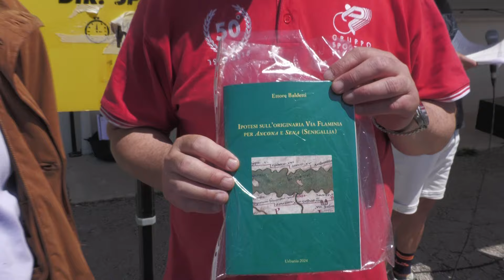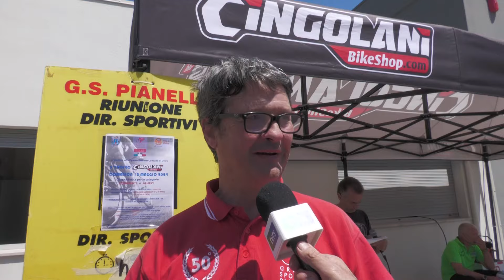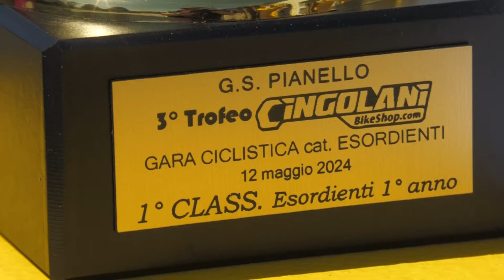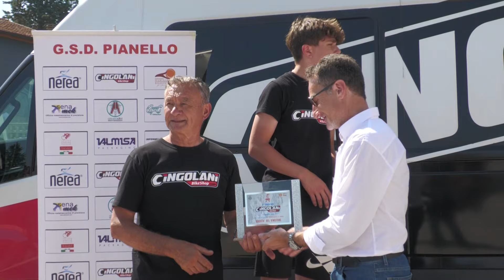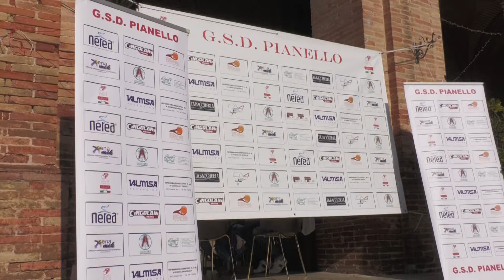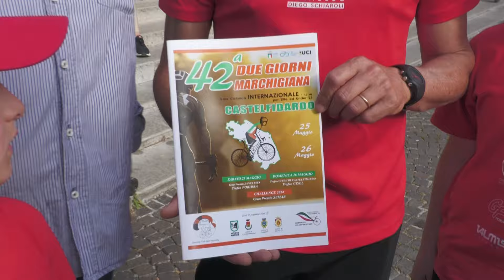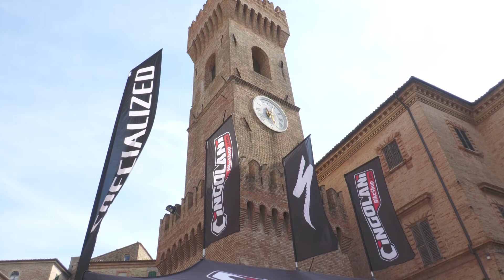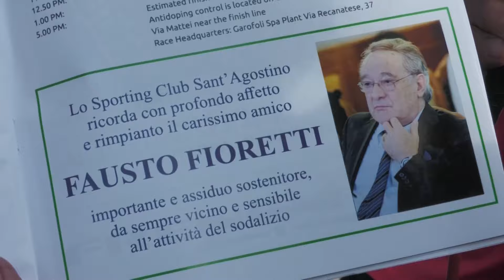CIclismo TVRS Pianello di Ostra "Trofeo Cingolani Bike Shop"